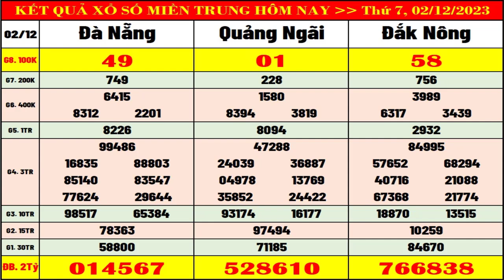Xổ số Miền Trung hôm nay thứ 7 ngày 2/12/2023 (xs Đà Nẵng, xs Quảng Ngãi, xs Đắk Nông)